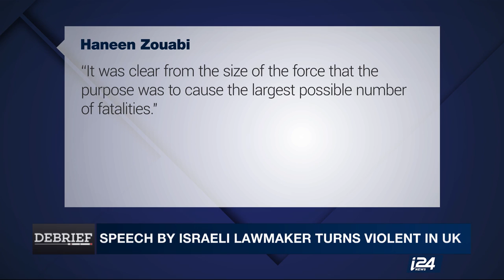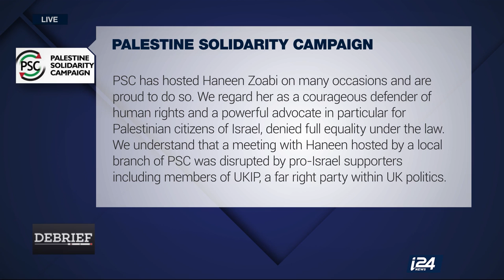DEBRIEF | Controversial Israeli lawmaker attacked- where is the line for free speech drawn?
A pro-Palestinian event, hosting controversial Israeli lawmaker Haneen Zoabi ended with screaming and fighting. In Zoabi’s speech, she compared Israeli public opinion to Germany in the 1930’s, causing uproar as well as lauding among the audience.  Zoabi has a rich history of provocative statements, often times creating debates in Israeli society about the extent to which free speech should be afforded to public figures. On i24NEWS’s DEBRIEF, Gideon Levy, a Haaretz columnist and Ariel Bulshtein, a Israel Hayom columnist, debated this topic.